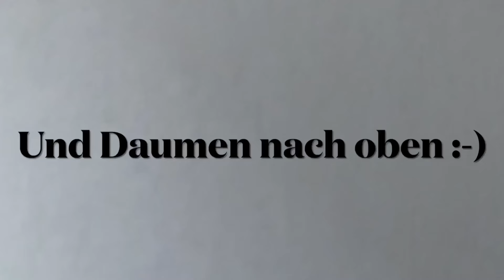So krass gut habe ich schon lange nicht mehr gespielt. Grothe (TTR 2044) vs Stoppenbrink (TTR 2076)🏓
Als moderner Abwehrer mit langer Noppe ohne Schwamm hatte ich hier zum ersten Mal die Aufgabe gegen den zur Zeit in sehr starker Form spielenden Erik Stoppenbrink anzutreten! Nachdem ich gegen seinen Teamkollegen Dang gewinnen konnte, hatte ich wieder etwas Selbstbewusstsein getankt und mir gute Chancen ausgerechnet. Und nach anfänglichen Schwierigkeiten mit meinem Angriff habe ich schnell gut in die Partie gefunden und einen guten Mix aus Abwehr und Angriff gefunden und aus meiner Sicht eins meiner besten Spiele seit langem gezeigt. Insbesondere auswärts, da ich in letzter Zeit auswärts nicht so zufrieden mit meiner Leistung war. Erik hat ebenfalls gut gespielt, sodass es viele spektakuläre Tischtennis Rallies gab. Vor kurzem habe ich übrigens ähnlich gut in einem Heimspiel gegen Jakob Eberhard gespielt. Das Video findet ihr hier:

Erik hat an Position 1 für den 1. FC Köln III gespielt.

+++Wenn euch die Videos gefallen und ihr noch mehr vom TT-Defender sehen wollt, dann lasst doch ein Like und ein Abo hier :-)+++